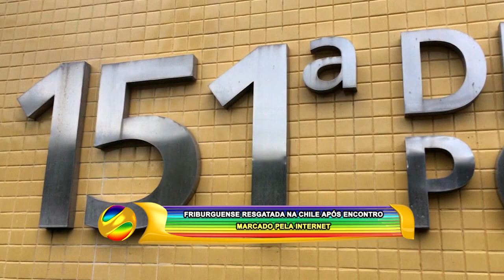FRIBURGUENSE RESGATADA NA CHILE APÓS ENCONTRO MARCADO PELA INTERNET 19 02 24